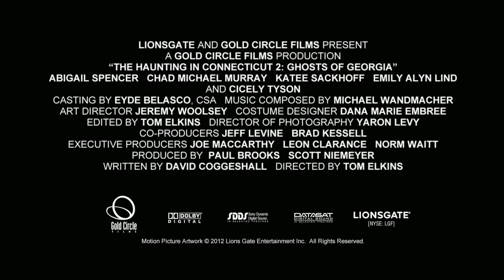The Haunting in Connecticut 2: Ghosts of Georgia Official Trailer + Trailer Review - HD PLUS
The Haunting in Connecticut 2 Ghosts of Georgia debuts its first official trailer for 2013, and you can see it here today plus get a trailer review!  Beyond The Trailer host Grace Randolph gives you her reaction to this trailer for The Haunting in Connecticut 2 Ghosts of Georgia starring Katee Sackhoff, Chad Michael Murray and Abigail Spencer!  Plus with Beyond The Trailer's Trailer Plus, you'll get a link to other movie news, reviews, and trailers!  Enjoy this official HD trailer and trailer review for Turbo before you see the full movie in 2013!  And make Beyond The Trailer your first stop for entertainment news on YouTube today!